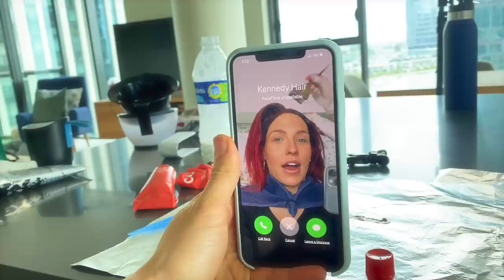DIY RED HAIR IN QUARANTINE | SHARNA BURGESS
Hi beauties!! Meet my beautiful friend Michelle Bar who I somehow convinced to color my hair.. she was stressed... so was I .. but tbh it kinda worked out!!! The ending is not what I was going for but hey.. pandemic 🤷🏻‍♀️

Thanks for hanging with me today and wishing you all big big love! Have an amazing rest of your week, crush your goals and chase your dreams 🥰

🎥 by Will Gordh